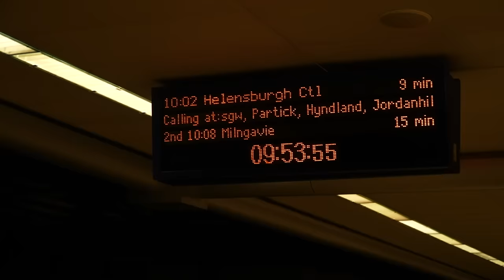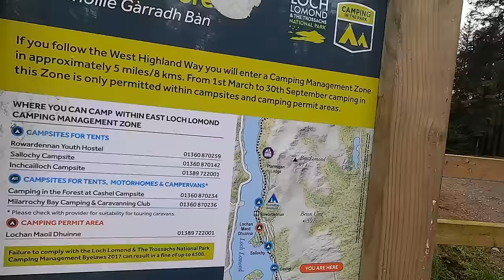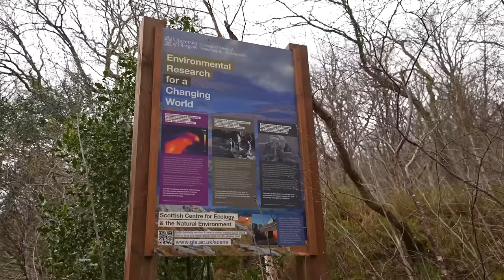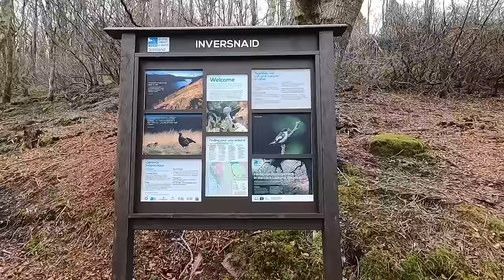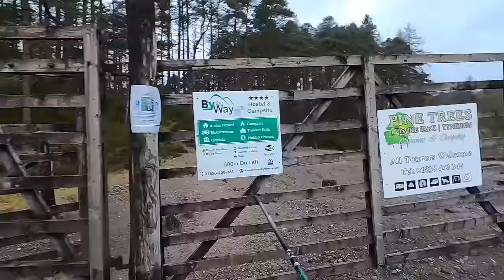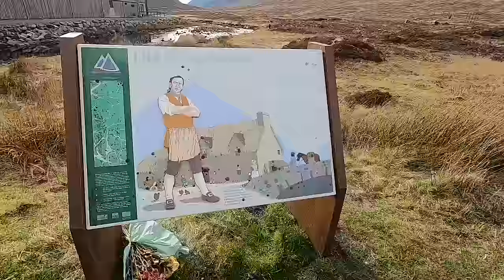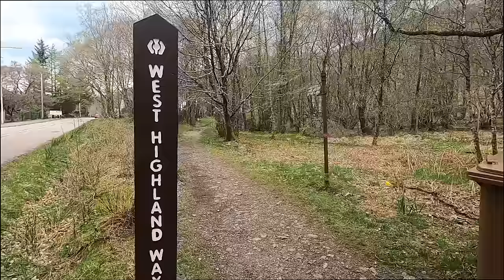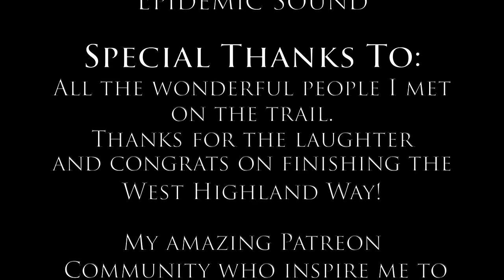Hiking 100 Miles On The West Highland Way | A Solo Wild Camping Thru Hike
This Is Our Trail | The West Highland Way is a Scottish Great Trail that runs for 96 miles for Milngavie to Fort William through the highlands. It is a popular hike with a great array of amenities and accommodation options en-route, and yet at the same time it offers an immersive experience that is not to be missed.

I have walked the route three times, twice solo. On this journey wild camp along the way and share not only my own narrative, but also the story of those I met along the way.

00:00 - Intro
02:26 - Day One, Intro
02:45 - Travel Recap
03:15 - Day One, Milngavie to Wild Camp
25:47 - Day Two, Wild Camp to Rowchoish Bothy
51:22 - Day Three, Rowchoish Bothy to Tyndrum
1:15:40 - Day Four, Tyndrum to Glen Coe
1:35:09 - Day Five, Glen Coe to Wild Camp
1:55:20 - Day Six, Wild Camp to Fort William

Stay WILD!